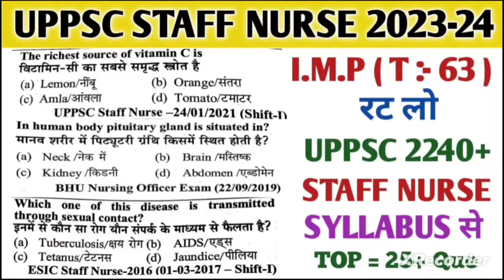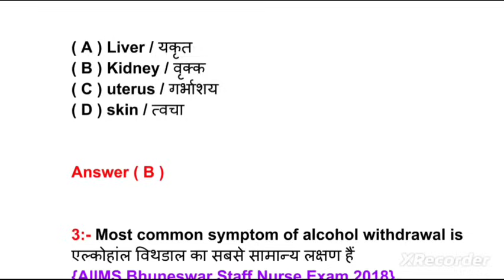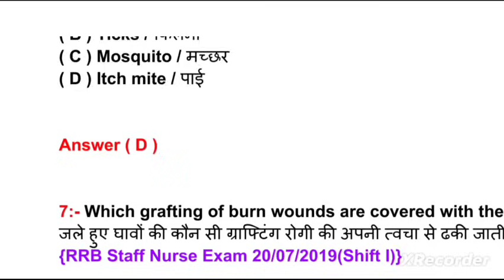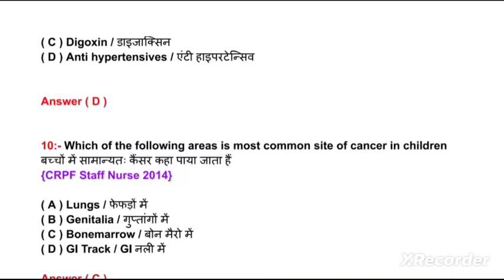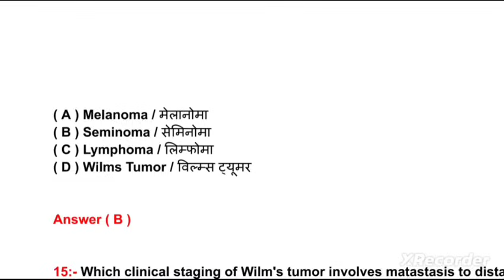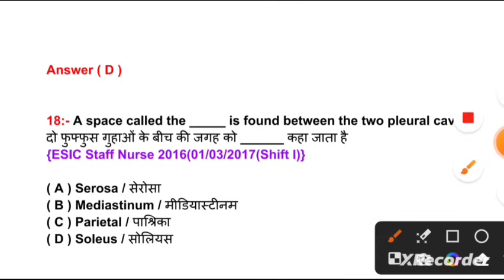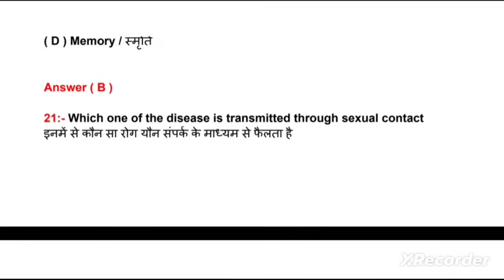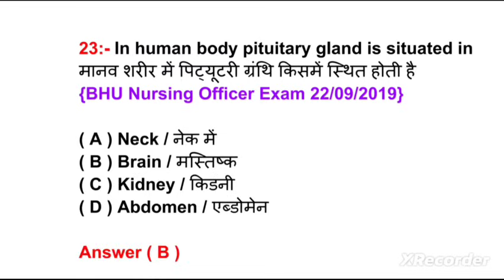TEST 63//UPPSC STAFF NURSE QUESTION PAPER//UPPSC STAFF NURSE CLASS//UPPSC STAFF NURSE CLASS 2240+